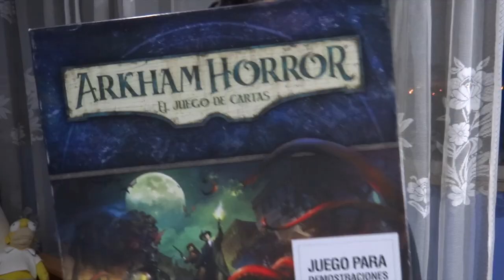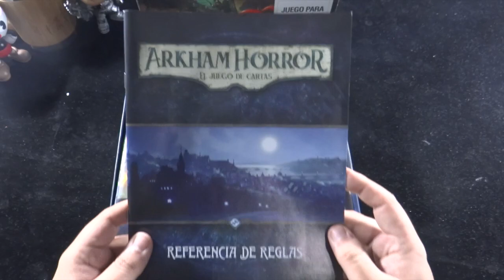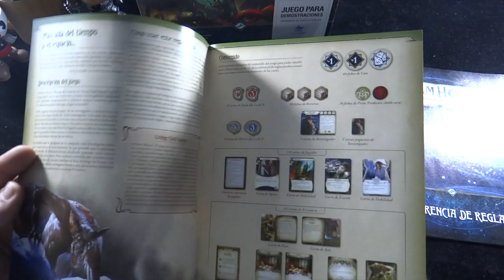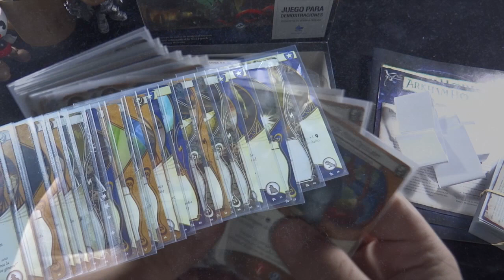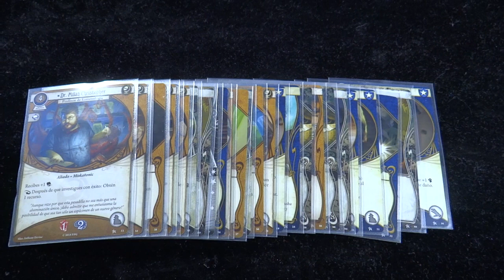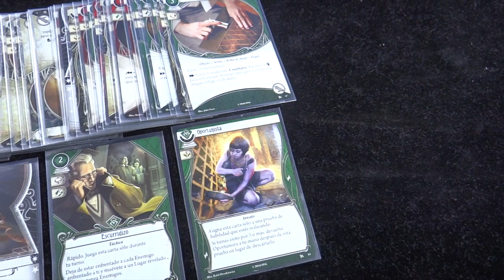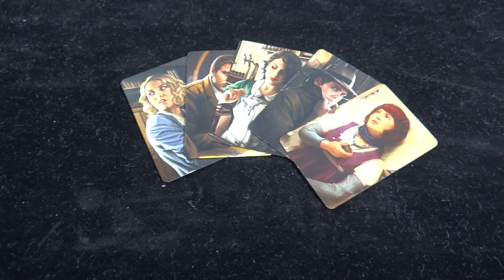📦 UNBOXING: Arkham Horror: el juego de cartas | Gamesandmore.cl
Realizando un Unboxing del místico y tremendamente entretenido Arkham Horror: el juego de cartas.

"La emoción más antigua y fuerte de la humanidad es el miedo; y el tipo de miedo más antiguo y fuerte es el miedo a lo desconocido."

En la tranquila ciudad de Arkham, en Massachusetts, un pequeño grupo de intrépidos investigadores quiere descubrir la naturaleza de un siniestro peligro que amenaza a la humanidad. ¡Pero cuidado! En el reino arcano habitan innumerables horrores, y los investigadores deberán aferrarse como puedan a su cordura y lograr sobrevivir.

Arkham Horror: El juego de cartas es un juego cooperativo para 1 o 2 jugadores en el que cada jugador adopta el papel de un investigador e intenta resolver aterradores misterios arcanos. Con una segunda copia de esta caja básica podrán jugar hasta 4 jugadores a la vez. Cada partida es un capítulo de una campaña mayor, en la que las decisiones tienen inesperadas consecuencias a largo plazo. Como Living Card Game®, se publicarán nuevas cartas y aventuras de forma regular que permitirán a los jugadores personalizar el contenido de esta caja básica o crear sus propios mazos.

Los Primigenios aguardan. ¿Podrá alguno de nosotros descubrir sus secretos y vivir para contarlo?

Agradecimientos a Skyship Distribuidores por facilitarnos el juego. Visita Skyship en todas sus plataformas

Adquiere tu tarjeta de crédito prepago virtual Finciero desde 3 lucas e ingresa el codigo gamesandmore y paga Aliexpress, Netflix, Xbox Live, iTunes, Google Play, Steam y cualquier comercio online con la Tarjeta Finciero.
Sigue a @GamesandmoreCL para más contenido como este.